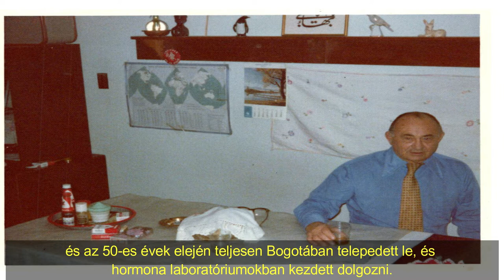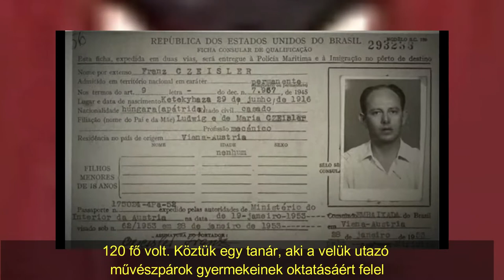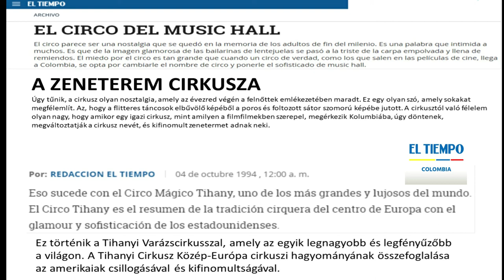Anekdotikas 016 - Circo Mágico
Franz Czeisler - Circo Tihany - Laboratorios Hormona